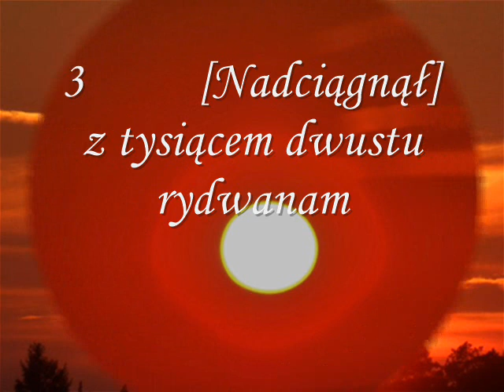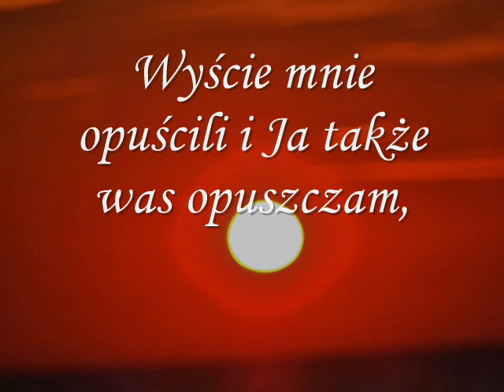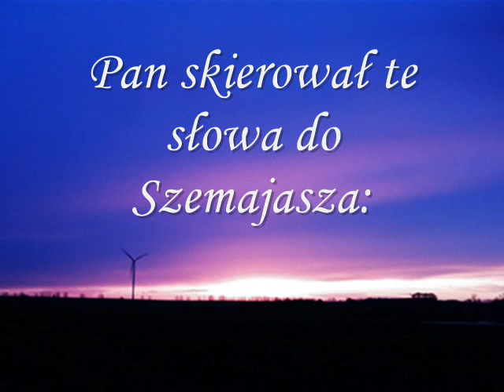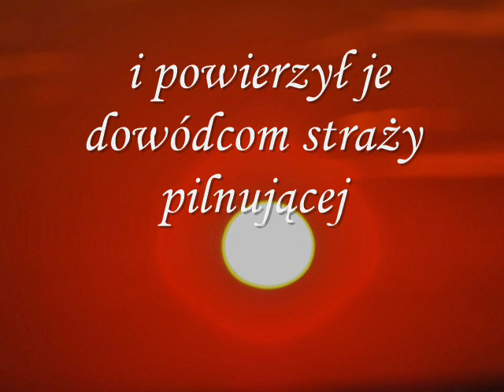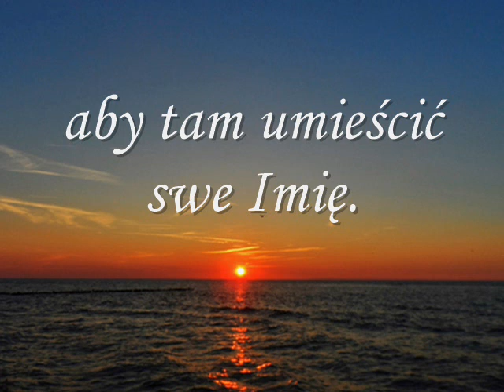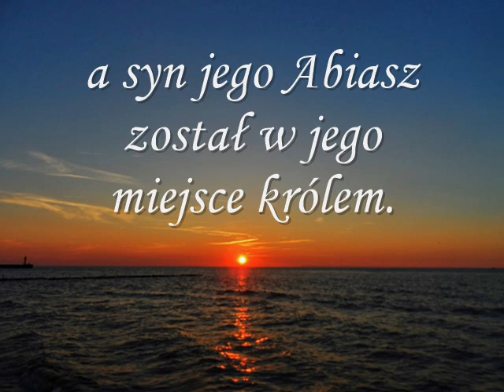2 Księga Kronik -Niewierność Roboama - 12